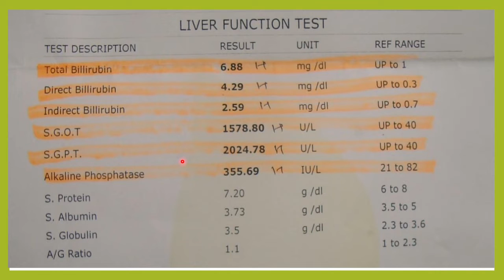Treatment (medicines/tablets )and Investigations done for Jaundice ಕಾಮಾಲೆಗೆ ಔಷಧಗಳು , ರಕ್ತ ಪರೀಕ್ಷೆ.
ನಿಮ್ಮ ಪ್ರಶ್ನೆಗಳಿಗೆ ಮತ್ತು ಪ್ಯಾರಾಮೆಡಿಕಲ್ ಆನ್‌ಲೈನ್ ಕೋರ್ಸ್(ತಂತ್ರಜ್ಞ, ನರ್ಸಿಂಗ್, ಫಾರ್ಮಸಿ ಮತ್ತು ಭೌತಚಿಕಿತ್ಸೆಯ) ವಿಚಾರಣೆಗಾಗಿ ನಮ್ಮೊಂದಿಗೆ ಸಂಪರ್ಕಿಸಿ on

IN THIS VIDEO WE TALK ABOUT
how to treat jaundice in Kannada
Lab investigations in jaundice
blood tests for jaundice
what is jaundice
types of jaundice
hepatocellular jaundice
obstructive jaundice
cholestatic jaundice
causes of jaundice
herbal medicines for  jaundice
complications of herbal medicines in jaundice
treatment of jaundice
tablets to treat jaundice
syrups to treat jaundice
liver health
cbc, hemoglobin RBC  in jaundice
platelet in jaundice
PT INR in  jaundice
liver function test in jaundice
LFT in jaundice
High bilirubin in jaundice
direct and indirect bilirubin in jaundice
hidg SGOT/AST in jaundice
high SGPT/ALT in jaundice
high ALP(alkaline phosphatase in jaundice
high GGT in jaundice
ultrasound report in jaundice
Heaptis A, Hepatitis B, Hepatitis C, Hepatitis  D, Hepatits E in jaundice
malaria and jaundice
dengue and jaundice
leptospirosis and jaundice
cancer and jaundice
gall stones and jaundice
Liv 52
silymarin
ulyses 300(ursodeoxycholeic acid)

so learn about  your health and health related issues in your own language and take steps to improve your helath.as its a medical cahnnel it will be more beneficial if the viewers  like it share it and subscribe it to spread the awreness of health .

.We are starting online classes for the paramedical students .It can be lab technicians ,X-ray  technicians. OT  technicians ,dialysis technicians, pharmacy, nursing students and physiotheraphy students. Classes  will be in kannada. so that students can understand the concepts clearly and the basic are well understood by the students.it is difficult for many students to understand the topic in english so such students can understand better if explained in kannada.it will be 45 minutes class and depends if the student needs one class or multiple classes. this will be a paid service. if candidates are interested they can contact on
ನಾವು ಪ್ಯಾರಾಮೆಡಿಕಲ್ ವಿದ್ಯಾರ್ಥಿಗಳಿಗೆ ಆನ್‌ಲೈನ್ ತರಗತಿಗಳನ್ನು ಪ್ರಾರಂಭಿಸುತ್ತಿದ್ದೇವೆ.ಅವರು ಲ್ಯಾಬ್ ತಂತ್ರಜ್ಞರು, ಎಕ್ಸ್-ರೇ ತಂತ್ರಜ್ಞರು ಆಗಿರಬಹುದು. OT ತಂತ್ರಜ್ಞರು, ಡಯಾಲಿಸಿಸ್ ತಂತ್ರಜ್ಞರು, ಔಷಧಾಲಯ, ನರ್ಸಿಂಗ್ ವಿದ್ಯಾರ್ಥಿಗಳು ಮತ್ತು ಭೌತಚಿಕಿತ್ಸೆಯ ವಿದ್ಯಾರ್ಥಿಗಳು. ತರಗತಿಗಳು ಕನ್ನಡದಲ್ಲಿರುತ್ತವೆ. ಇದರಿಂದ ವಿದ್ಯಾರ್ಥಿಗಳು ಪರಿಕಲ್ಪನೆಗಳನ್ನು ಸ್ಪಷ್ಟವಾಗಿ ಅರ್ಥಮಾಡಿಕೊಳ್ಳಬಹುದು ಮತ್ತು ಮೂಲಭೂತ ವಿಷಯಗಳನ್ನು ವಿದ್ಯಾರ್ಥಿಗಳು ಚೆನ್ನಾಗಿ ಅರ್ಥಮಾಡಿಕೊಳ್ಳಬಹುದು. ಅನೇಕ ವಿದ್ಯಾರ್ಥಿಗಳಿಗೆ ಇಂಗ್ಲಿಷ್‌ನಲ್ಲಿ ವಿಷಯವನ್ನು ಅರ್ಥಮಾಡಿಕೊಳ್ಳಲು ಕಷ್ಟವಾಗುತ್ತದೆ ಆದ್ದರಿಂದ ಅಂತಹ ವಿದ್ಯಾರ್ಥಿಗಳು ಕನ್ನಡದಲ್ಲಿ ವಿವರಿಸಿದರೆ ಚೆನ್ನಾಗಿ ಅರ್ಥಮಾಡಿಕೊಳ್ಳಬಹುದು. ಇದು 45 ನಿಮಿಷಗಳ ತರಗತಿ ಮತ್ತು ಅವಲಂಬಿಸಿರುತ್ತದೆ ವಿದ್ಯಾರ್ಥಿಗೆ ಒಂದು ವರ್ಗ ಅಥವಾ ಬಹು ತರಗತಿಗಳ ಅಗತ್ಯವಿದೆ. ಇದು ಪಾವತಿಸಿದ ಸೇವೆಯಾಗಿರುತ್ತದೆ. ಅಭ್ಯರ್ಥಿಗಳು ಆಸಕ್ತಿ ಹೊಂದಿದ್ದರೆ ಅವರು ಸಂಪರ್ಕಿಸಬಹುದು
ಲ್ಯಾಬ್‌ಡಾಕ್ಟರ್ ಚಾನೆಲ್ ಮೂಲಕ ನಾವು ಕನ್ನಡದಲ್ಲಿ ಹೆಲತ್ ಸಂಬಂಧಿತ ಸಮಸ್ಯೆಗಳ ಬಗ್ಗೆ ಪುರಾವೆ ಆಧಾರಿತ ನಿಜವಾದ ವೈಜ್ಞಾನಿಕ ಜ್ಞಾನವನ್ನು ಒದಗಿಸುತ್ತೇವೆ. ಸಮಸ್ಯೆಗಳು ವಿವಿಧ ರೋಗಗಳ ಕಾರಣಗಳು ಮತ್ತು ರೋಗಲಕ್ಷಣಗಳಾಗಿರಬಹುದು, ರೋಗವನ್ನು ಪತ್ತೆಹಚ್ಚಲು ವಿವಿಧ ಪ್ರಯೋಗಾಲಯ ಪರೀಕ್ಷೆಗಳು, ಲ್ಯಾಬ್ ವರದಿಯ ವ್ಯಾಖ್ಯಾನವನ್ನು ಸುಲಭವಾಗಿ ಹೇಗೆ ಗುಣಪಡಿಸುವುದು ಮತ್ತು ಚಿಕಿತ್ಸೆ ನೀಡುವುದು, ಹೇಗೆ ರೋಗದ ಜೀವನಶೈಲಿ ಮಾರ್ಪಾಡುಗಳನ್ನು ತಡೆಗಟ್ಟುವುದು ಮತ್ತು ಆರೋಗ್ಯಕರ ಜೀವನಶೈಲಿ, ಆಹಾರದ ಸರಿಯಾದ ಆಯ್ಕೆ ಮತ್ತು ಪೋಷಣೆಯ ಬಗ್ಗೆ ಜನರಿಗೆ ಶಿಕ್ಷಣ ನೀಡುವುದು.
ಜನರು ತಮ್ಮ ಸ್ವಂತ ಭಾಷೆಯಲ್ಲಿ ಆರೋಗ್ಯದ ವಿವಿಧ ಅಂಶಗಳನ್ನು ಅರ್ಥಮಾಡಿಕೊಳ್ಳಲು ಸಹಾಯ ಮಾಡುತ್ತದೆ, ಇದರಿಂದಾಗಿ ಅವರ ಆರೋಗ್ಯ ಸಂಬಂಧಿತ ಪ್ರಶ್ನೆಗಳಿಗೆ ಉತ್ತರಗಳನ್ನು ಹುಡುಕುವ ಜನರಿಗೆ ಪರಿಕಲ್ಪನೆಗಳು ಸ್ಪಷ್ಟವಾಗಿವೆ. ಜನರು ಆರೋಗ್ಯಕ್ಕೆ ಸಂಬಂಧಿಸಿದ ಉತ್ತರಗಳು ಮತ್ತು ಮಾರ್ಗದರ್ಶನವನ್ನು ಬಯಸಿದಾಗ ಚಾನಲ್ ಅವರಿಗೆ ಮಾರ್ಗದರ್ಶನ ನೀಡುತ್ತದೆ ಸರಿಯಾದ ರೀತಿಯಲ್ಲಿ.